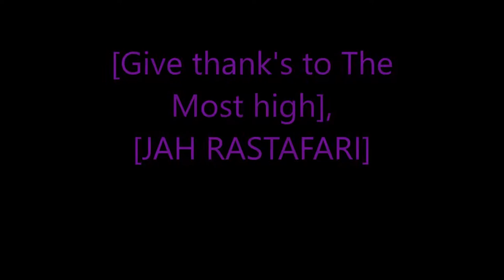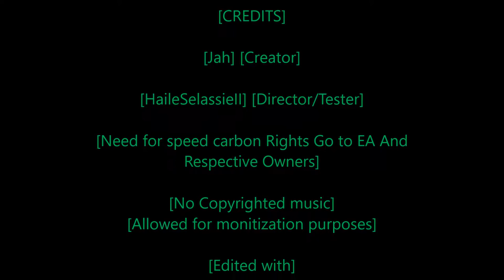Rastafari Exposed Need for Speed Carbon Story Mode Ep 66 Finshed